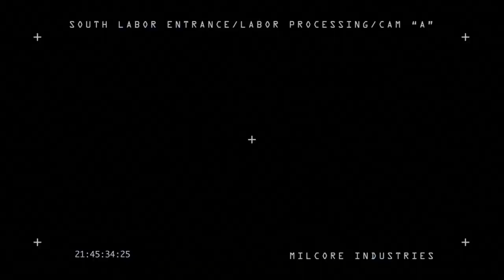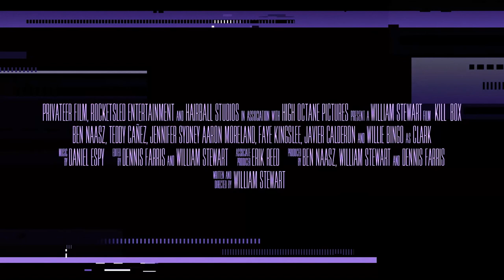Kill Box - Officiële Trailer | FEAR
Kill Box speelt zich af in de toekomst waar de wereld wordt gedomineerd door machtige bedrijven. Een veroordeelde krijgt de kans op vrijheid, maar dan moet hij wel samen met een team een prototype stelen van de concurrent. Bij het team zijn camera’s en data links ingebouwd, maar al snel loopt de missie gevaar en raakt het team het contact kwijt. Ze moeten vechten voor hun leven en de gestolen prototype zien te beschermen tegen bendes terwijl zij de werkelijke kracht van het prototype ontdekken.

Fear is hét nieuwe horrorkanaal van Nederland. We hebben een heel brede smaak en we zijn pas net begonnen. We zullen naast bekendere horrorfilms ook op zoek gaan naar classics, onbekende en andere films en series die ons enthousiast maken of gewoon lekker zijn om op te zeiken met wat popcorn en een biertje. Wees welkom! We have such sights to show you.

Bedankt voor al jullie support! Het liken van de video en het achter laten van een reactie wordt altijd gewaardeerd!